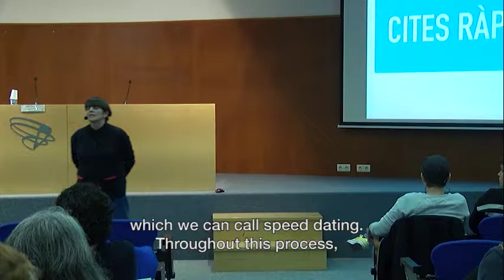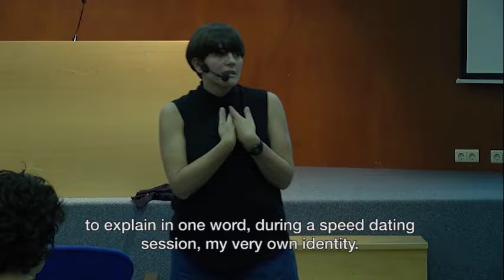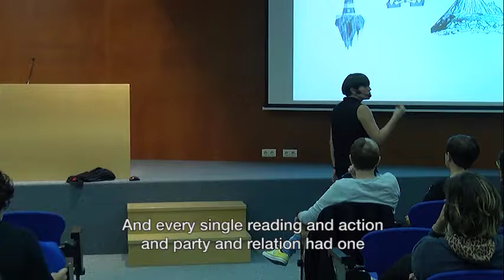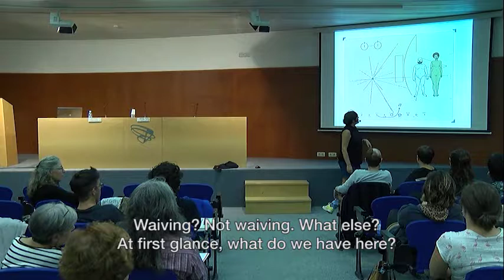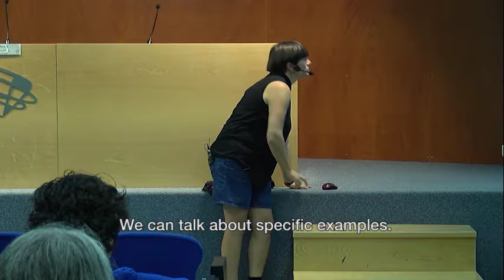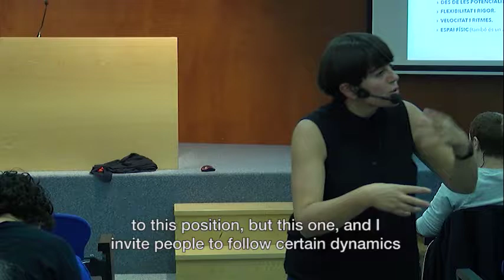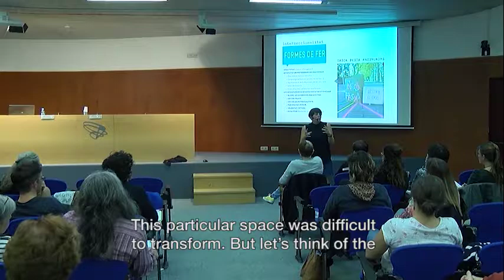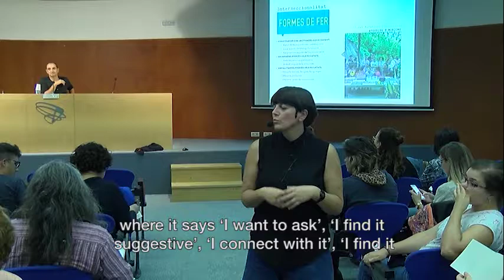Training for professionals. Session 3: Desiré Rodrigo [English subtitles]